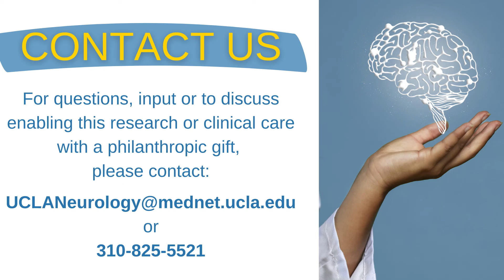Huntington's Disease Research and Clinical Trials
The next topic in our Huntington's Disease Awareness series is research! Enroll-HD is a global study with about 27,000 participants. The data from this study helps researchers, clinicians and drug developers understand Huntington’s Disease and how it progresses over time.

Dr. Adys Mendizabal gives an overview of the study and what participants can expect if they enroll.